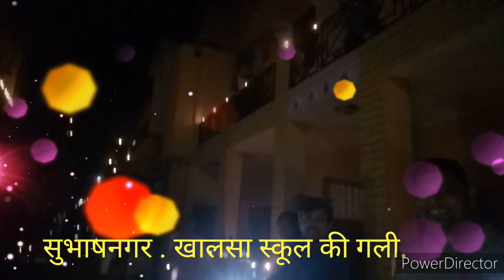बरेली सुभाष नगर में मोहल्लों में हुए दीप प्रज्वलित कर दीपावली मनाई.